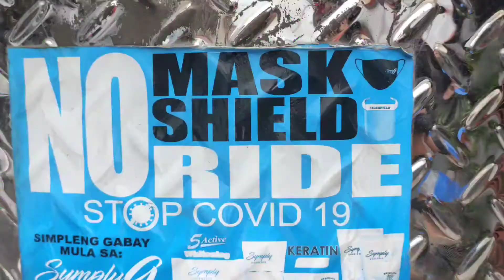Covid protection during our lion dance show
prevention is better than cure that's why we disinfect, check temperature of our dancers and we wear face shield/mask.